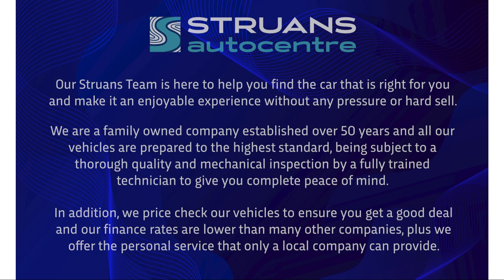GM21XDT - Audi A3 S Line 35 TFSi S Tronic 4dr